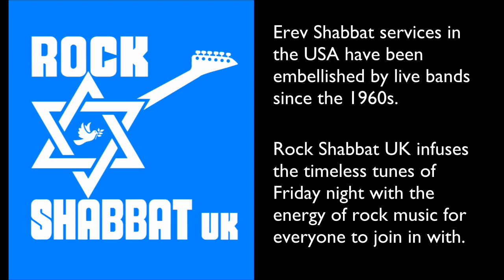Rock Shabbat UK promo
Ninety-second taster featuring Ma Tovu, V'Shamru and Adon Olam.